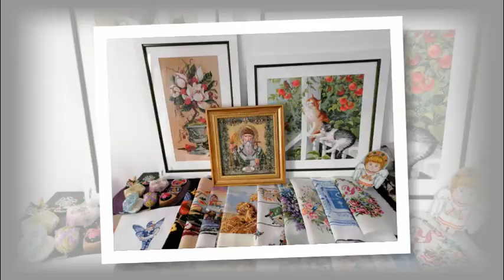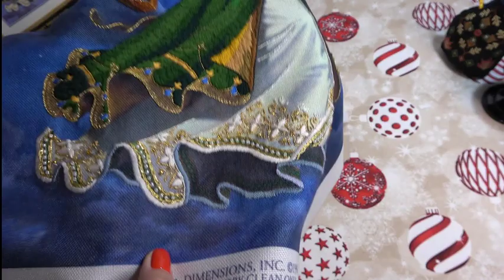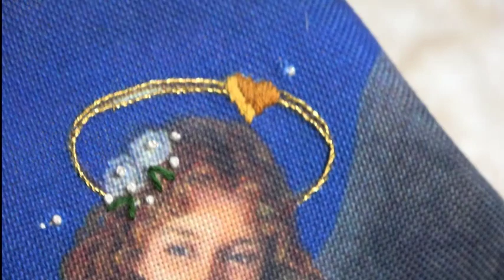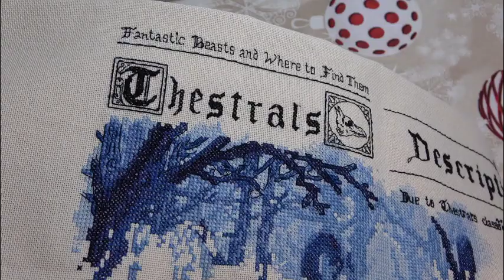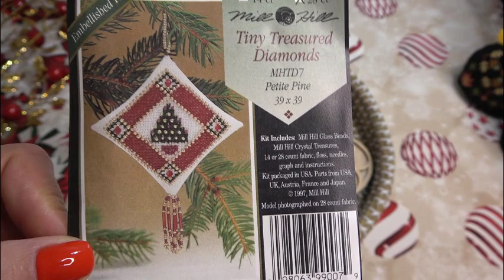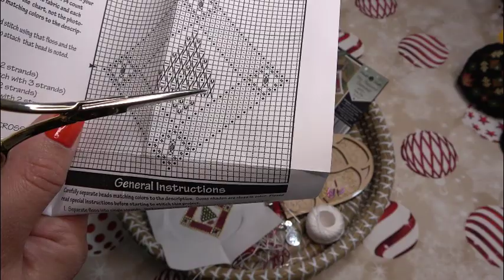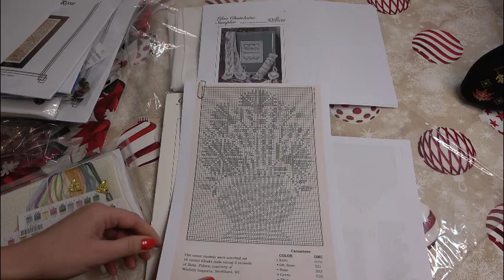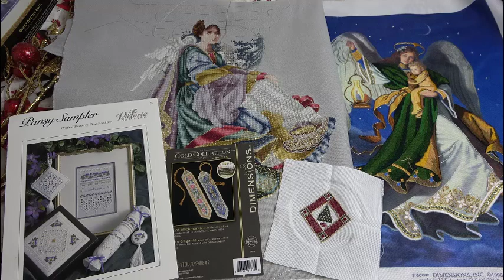Итоги Ноября-Декабря 2022/Финиши-Старты-Процессы-Покупки/@JuliaCreation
Dimensions "Sweet Dreams Angel"
Lavender and lace "World peace Angel"  249*270xx/ Мурано 32 каунт
"Thestrals" (по Гарри Поттеру) Схема разработана по мотивам иллюстрации GABRIEL PICCOLO.
Дорожка 160*60см, нитки дмс 355 и coton perle 69 (8)
Mill Hill TinyTreasures Diamonds MHTD7 Pitite Pine 39*39, 28 count